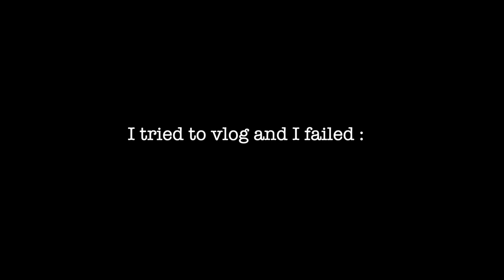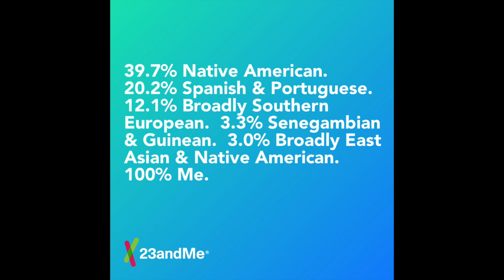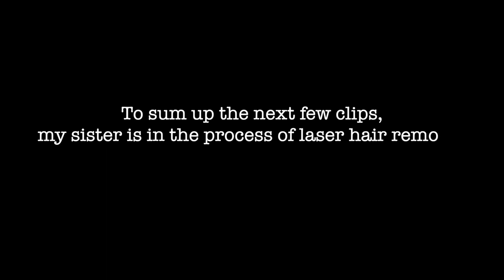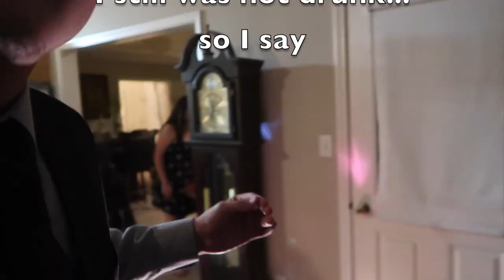Looking forward the future!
I know this video doesn't sum up 2019 for me, but 2019 has been amazing and wonderful towards me. Welcoming 2020 with open arms and new adventures!